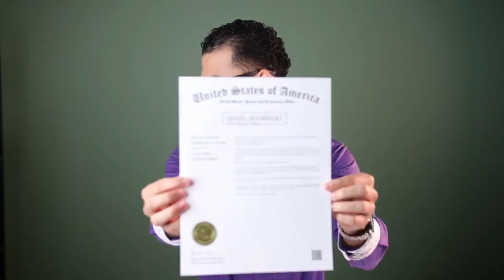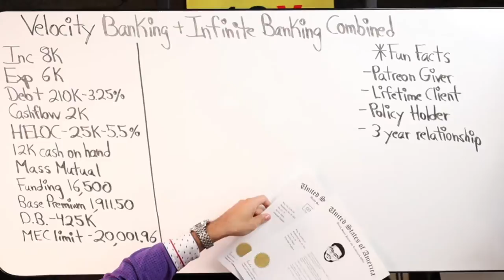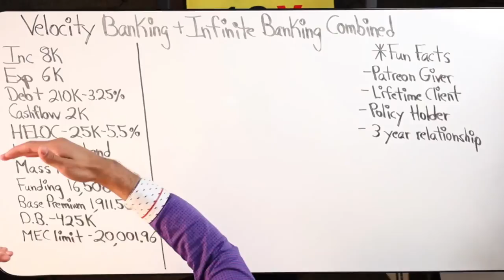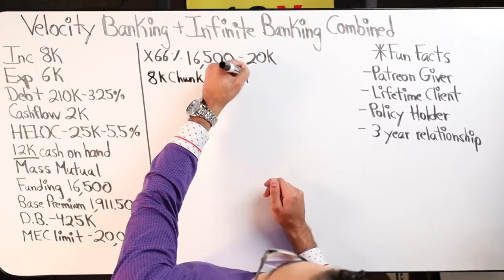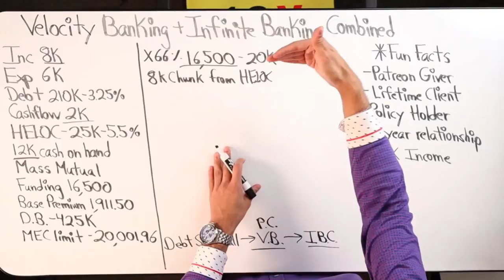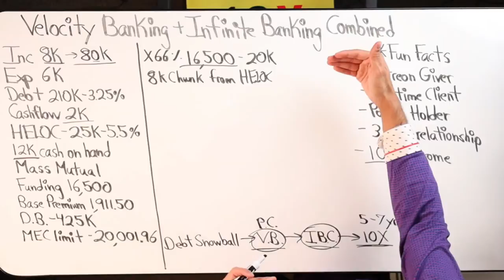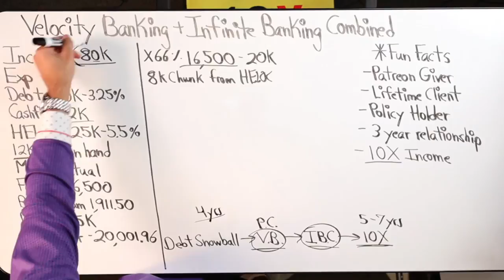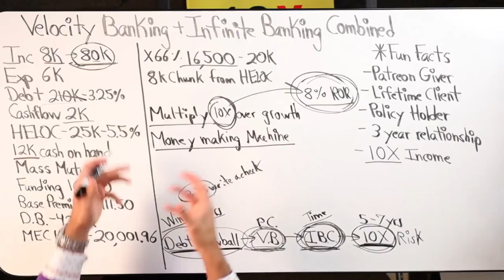Velocity Banking & Infinite Banking Combined 2021